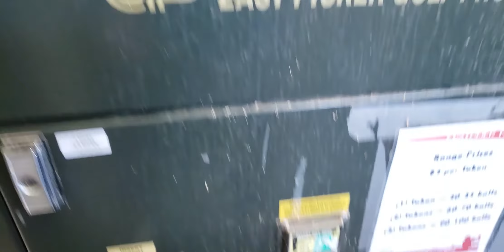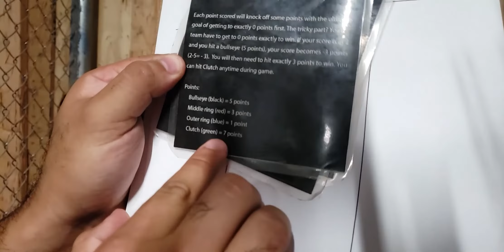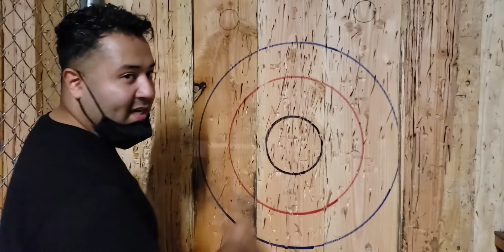Benita's Lasagna W/ Moe Smacks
Last day with Moe. Cooking my moms Lasagna and spending quality time together.

Dr.Devil BarberChef On all Podcast platforms!!!